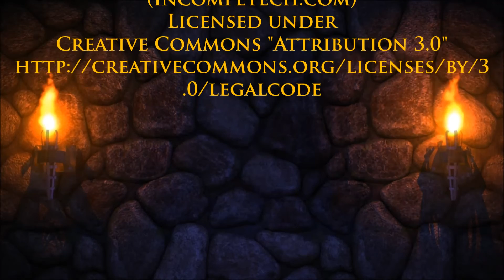Let's Play Road Redemption Early Access: Episode 001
Let's Play Road Redemption Early Access v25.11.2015

Episode 001

Credits for the music in the video:

Name of the track 01: Take a Chance

Name of the track 02: Heavy Interlude